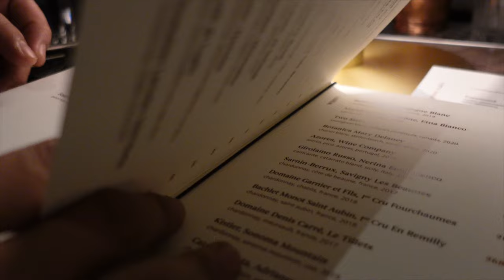5 Things I Wish I Knew BEFORE Losing Vision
Hey Visionaries! Here's my best advice for your 20's.  These life lessons hit hard at 21!  Since I started losing vision in 2010, I began an intense self love journey.  Being legally blind is a daily challenge that impacts every area of life.  It's been liberating to realize the importance of acceptance and adaptation.